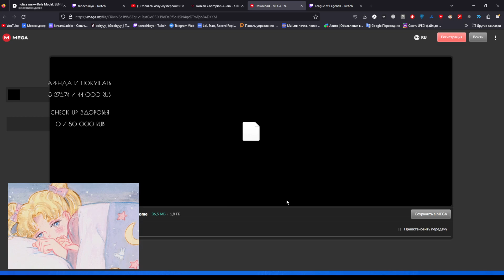НЕ КАЧАЛОСЬ... / sanechkaya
Клип с твича от Soler_27

[LittleCrypticBobaWholeWheat-ehPd5WlGj-ycUvO3]